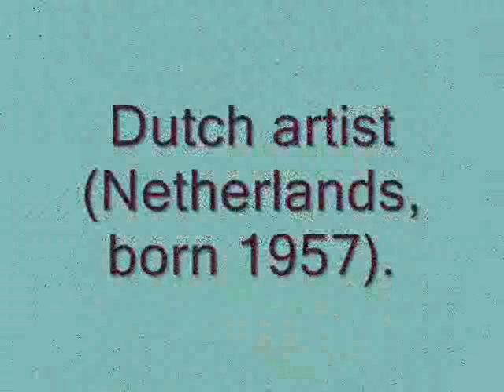MARIUS VAN DOKKUM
Marius Van Dokkum paintings